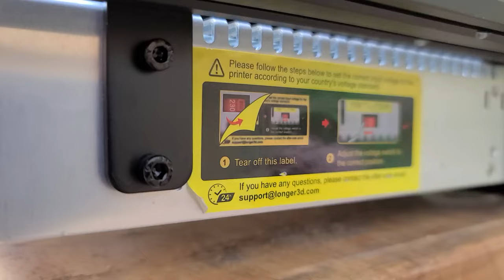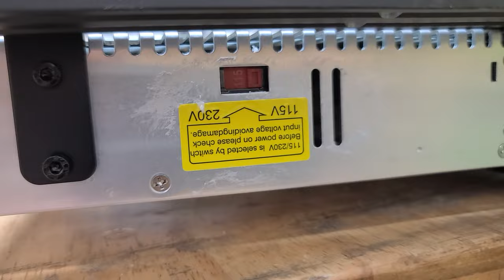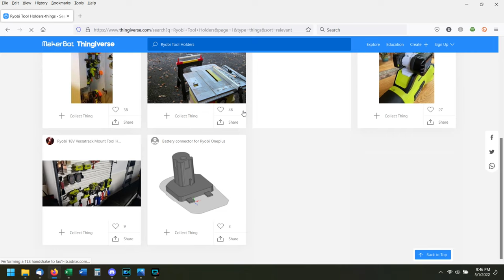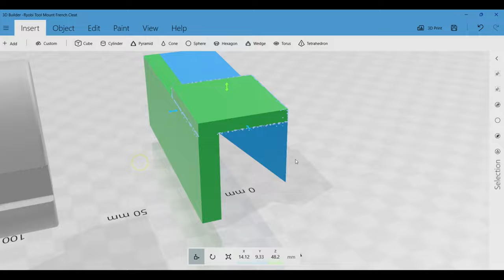3D Printing Your Way to Organized Tools | Longer LK5 Pro FDM Printer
As many of you know I am a collector of tools, but have recently taken a deep dive into 3D printing. And for the past few years | have been storing them on my French cleat wall. If you haven’t had a chance to see my videos on how | built the French Cleat wall of the tool holders, | will have links in the video description.

These tool holders are easy to build, and there is no constraint on to what size they are built, only that they are big enough to hold the tool. And there is the problem with how | have built my tool holders. They were built to hold one specific tool, and in some rare circumstances, they can hold different by very similar tools, like a drill for example. But other than that, each one is semi-custom. So, instead of making modifications to my wood tool holders, I figured I would 3D print more generic versions, that can be used for many different tools. Maybe three different iterations.

I have been incorporating, digital manufacturing into my workshop. I have a CriCut cutter, and a Longer LK4 3D Printer, and soon, I will be adding a laser engraver as well. But today, I am going to introduce a new addition. The folks at Longer 3D wanted me to check out their LK5 Pro 3D Printer. So, let’s get it unboxed and put together, then see how it can help me in the workshop.

Some of the Longer FDM LK5 Pro are:

- 90% Pre-assembled with Stable Triangular Structure
- Quiet Printing and Open source
- 4.3inch Full-Color Touch Screen
- Upgraded Glass Bed Equipped
- High-temperature Resistant Teflon Tube

So where did I get these models? The internet of course. Many of the tool holders you would need for whatever brand, have already been modeled. My favorite page is Thingiverse, but there are many other free and pay for downloads. On Etsy, you can even have the model printed and mailed to you for a fee.

What I did was download a model from Thingiverse, and import it into Microsoft 3D Builder, which is free and preinstalled on most Windows Computers. You can use any type of 3D modeling software for this purpose, including Sketchup or Fusion 360. This is just what | am comfortable with. I add a few geometric shapes that will provide me with the support board, cleat, and bracing. The width is your choice, but | have been printing everything in a 5MM thickness, and just for the record, the wedge is 24MM x 12MM before it's rotated 90 degrees. These items are all sized, placed adjacent to each other, then I merged the model, it can then be exported to the slicer program and printed.

Print direction needs to be a consideration. The orientation on the bed, while it may give you a faster build time, it may not be the strongest of the option. The way the layers are laid down, may prove to be a weak point that would fail. But using 3D Printing doesn’t need to stop at tool holders, you can use it to print small parts bins, paint trees, drawer pulls just about anything you can think of.

Longer LK5 Pro 3D Printer Standard Kit (Amazon)

Overture Matte Grass Green (Ryobi Green) PLA 1.75MM Filament

Digital Download of Files

Print and Ship

Support Dad It Yourself by shopping on Amazon